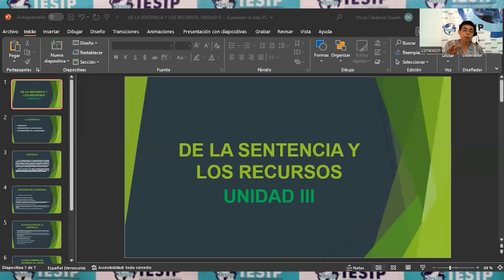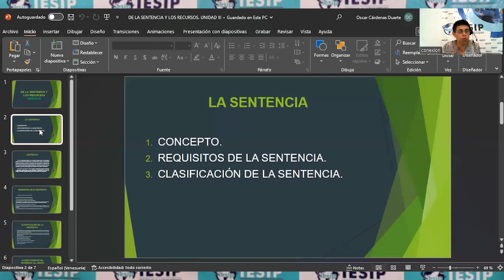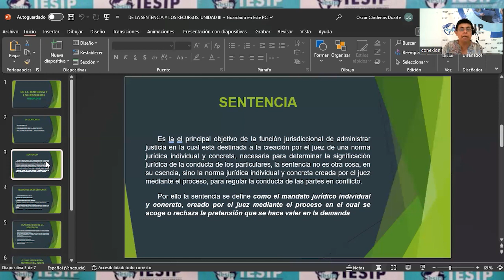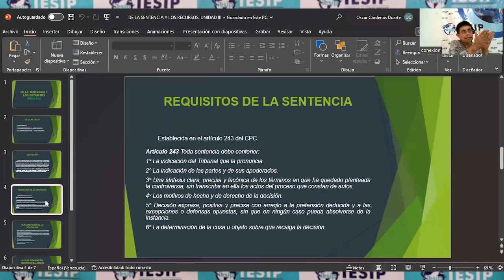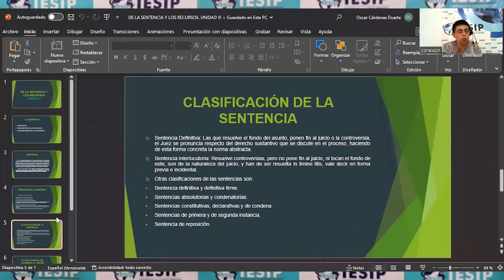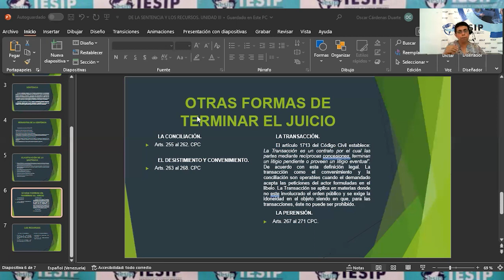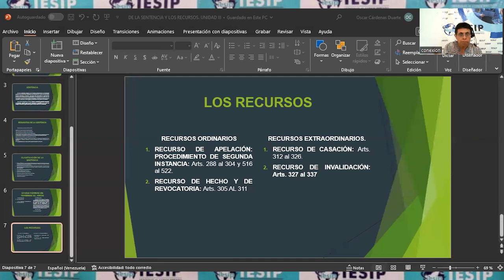|Pregrado| Derecho - Derecho Procesal Civil II - Dra. Zulay González